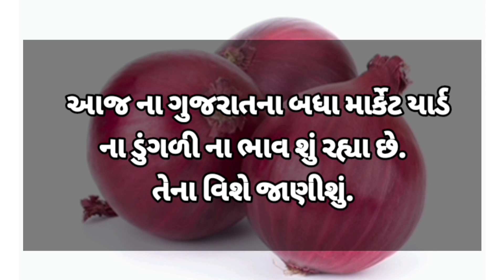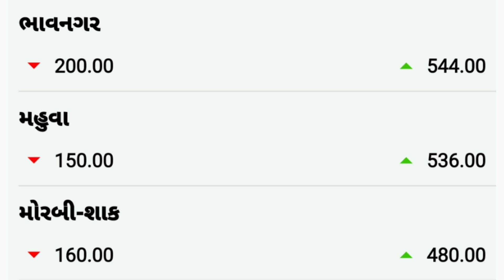commodity price 25.02.2022 mahuva/bhavnagar/gondal/jetpur/visavadar/bajarbhav/surat onionratestoday